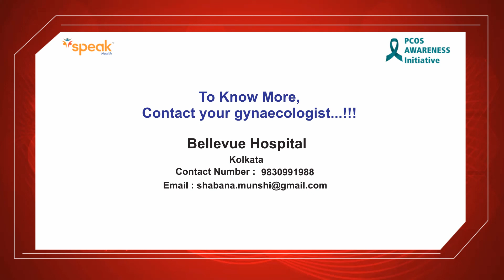What are symptoms of PCOS?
Dr. Shabana Munshi, an MBBS, DGO, DNB – OBS & GYNAE at Bellevue Hospital, Kolkata his valuable contribution about Polycystic ovary syndrome (PCOS)

PCOS affects 5 in 10 women, Polycystic ovary syndrome (PCOS) depends on several causes described by Menstrual Irregularity , Excessive unwanted facial hair , Pimples (Acne), Male pattern hair loss, abnormal ovulation and enlarged ovaries with multiple follicles.

It’s a serious genetic, hormone, metabolic and reproductive disorder which impacts every girl & women’s quality of life. It is the leading cause of female infertility and a sign for other serious conditions including obesity, type 2 diabetes, cardiovascular disease and endometrial cancer

Lifestyle Modifications plays an important role to manage & control PCOS which includes prescribed medications, regular exercise, healthy food intake & most important mental & emotional wellbeing of women.